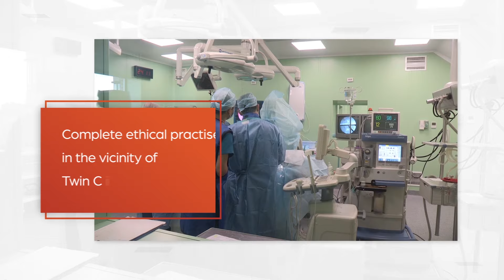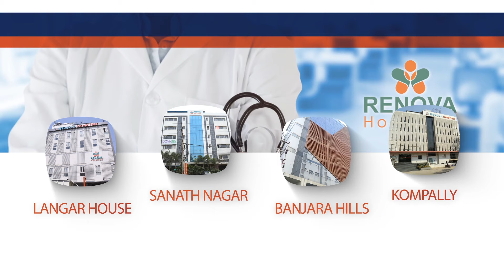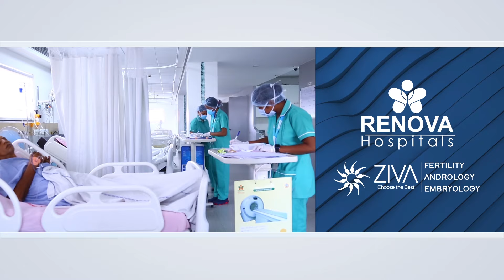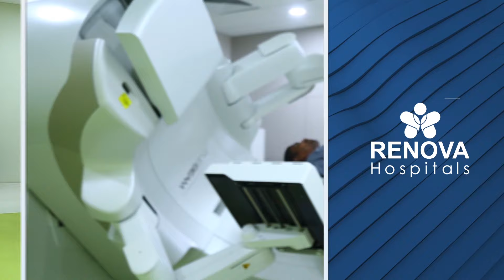RENOVA HOSPITAL - JOURNEY